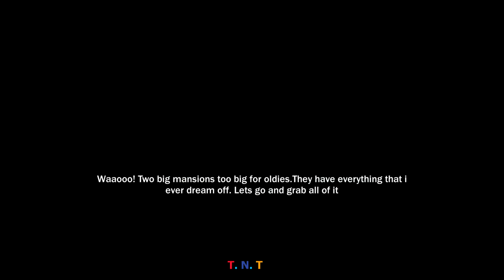Chơi game Bad Granny Chapter 2 - Act 1 | TNT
🎮 Thông tin game:
A few days ago bob come to a new place to live and he saw neighbors granny, he want to say hello to neighbor granny and come to his house. His neighbors granny was suspicious! she was hiding in his garage. He shouted hello granny! But she didn't answer. Bob became very angry and decided to come back later and say hello another time.

Poor kid bob is new in town. His tummy is empty like his new home. A granny live in his neighborhood. She seems like a bad granny. She lives lonely in his big house full of furniture , TV , Video Game, bat, ball and fridge full of food. Poor bob wanted to ask for food but he is afraid of her because she looks suspicious. He decided to find her secret and get things he needed. There is another neighbor a grandpa. Maybe they are in love with each other. That is why there house stuff messed up. Trying to get things and find her secret poor boy discover she has a secret basement room. she is hiding something big.